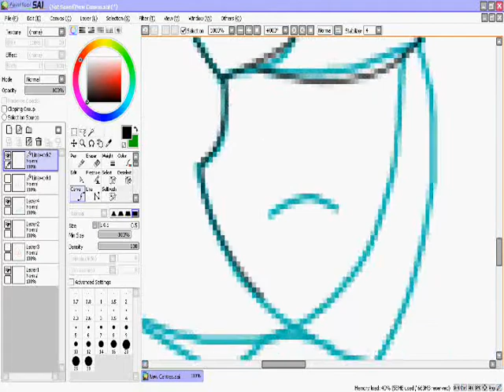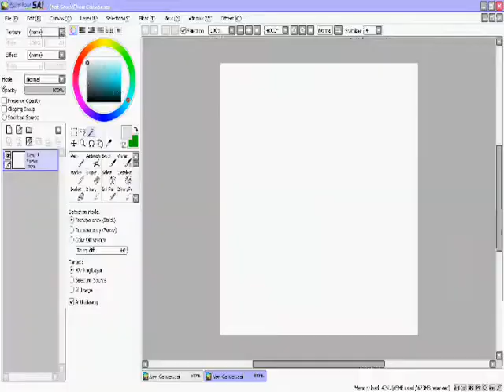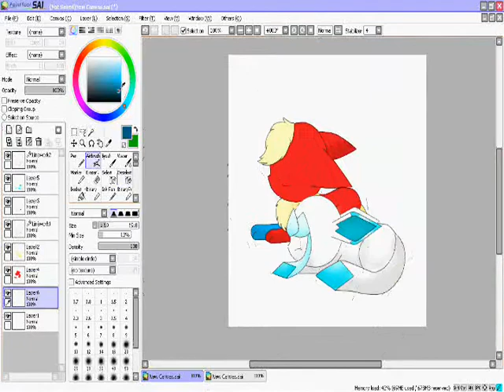friends forever speed paint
This is a speed paint for one of my friend, she made this channel for me so this is to thanx her and because she's a great friend of mine